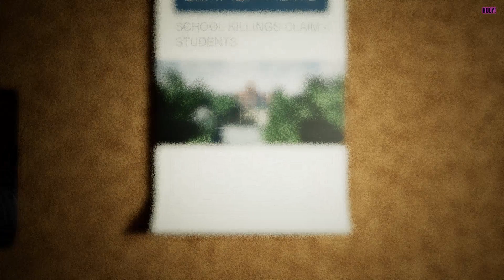FINAL SOLUTION GAMEPLAY - Horror Game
It's been five years since the Bellrun Academy killings.
You lost your friends that night, now it's time to find out what happened to them.

Explore an abandoned school and keep an eye open for what may be in the shadows.

Gameplay Indie Games , Puzzle Games , Psychological Horror Games , Adventure Games.